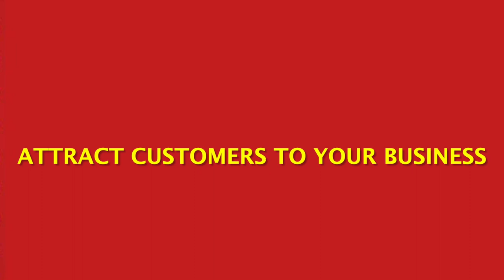Crowd Puller Taliman | Lakshmi Kuber ji tilak to boost your business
Its time to have maximum walk ins and conversions for your business. Stand out amongst your competitors and maximise sales and revenue with these 2 amplifiers and magnifiers !

2 Amazing products from Poojas.in